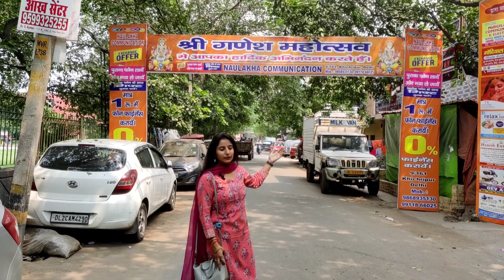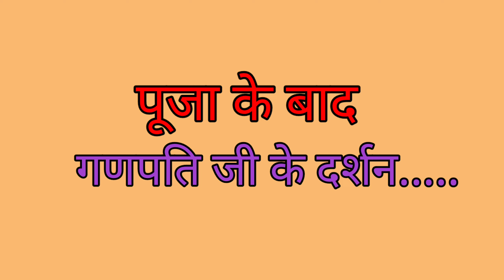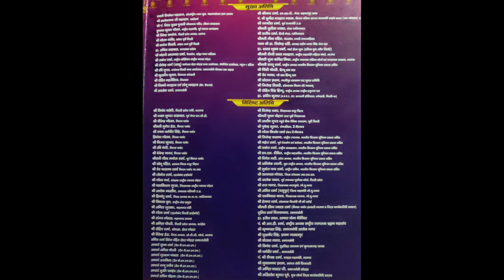EP-01 Kalash Yatra |Ganesh Mahautsav 2023| Ganesh Chaturthi | Ghazipur Delhi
Cultural Programme| Ganesh Mahautsav 2023| Ganesh Chaturthi 2023 | Ghazipur,Delhi

Instagram I'd - @Kapture_unseen_momments
Facebook I'd - @Arrunimaavlog

Series -  Ganesh Mahautsav 2023

Celebration of Ganesh Mahautsav 2023 -Related vlogs

Edited & Videography by:-  Arrunimaa
Host - Arrunimaa ✒️

We are making most interesting, adventurers & Helpful vlogs for you. 🎥🎞❤